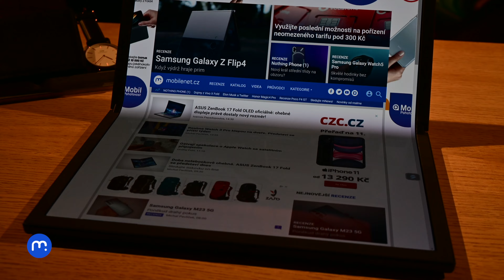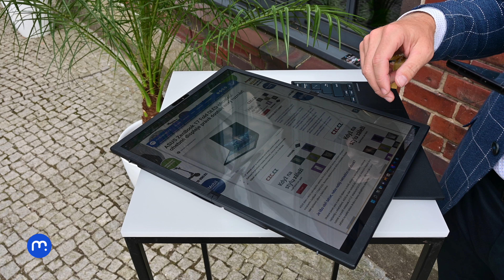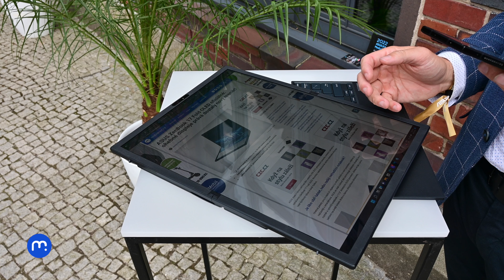Revoluce v notebocích je tady?! Vyzkoušeli jsme ASUS Zenbook 17 Fold OLED s ohebným displejem